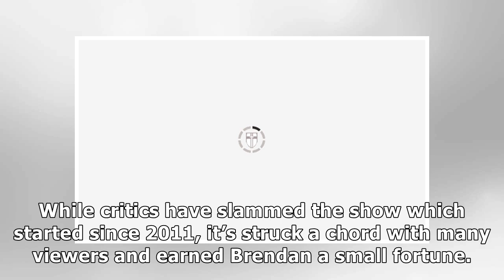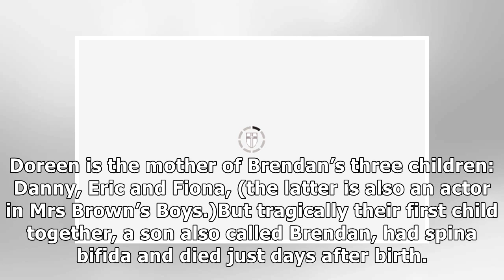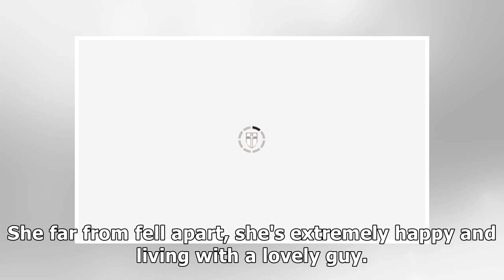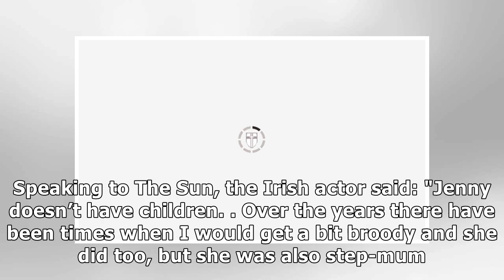Brendan O'Carroll first wife REVEALED: Who was Mrs Brown's Boys star's FIRST wife?